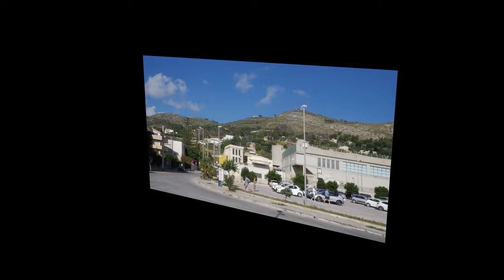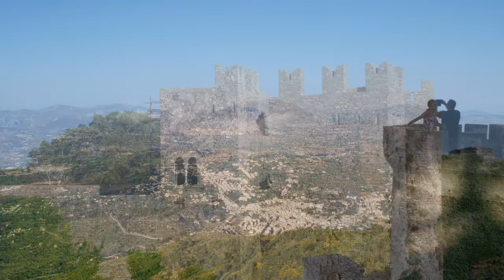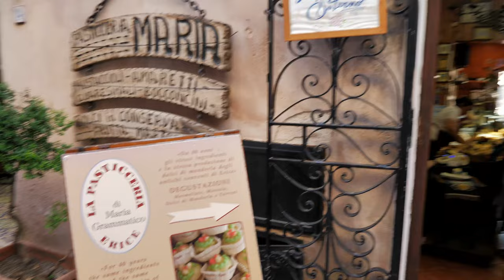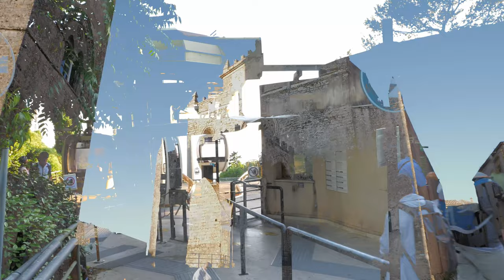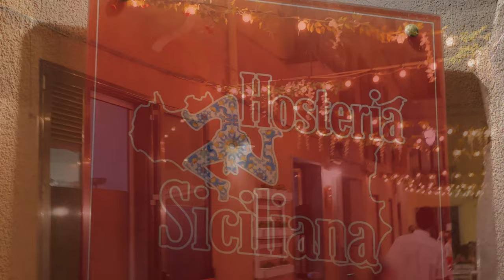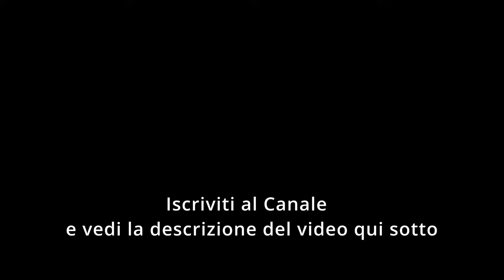Favolosi TRAPANI, ERICE, FAVIGNANA e LEVANZO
A Trapani scopriamo una città affascinante, pulita, ordinata, sicura e gioiosa.
Le vie, le piazze, i palazzi e i monumenti del centro sono, imponenti, belli e interessanti.
Il lungomare con le sue mura, i bastioni e le torri sono a dir poco affascinanti e raglan grandi emozioni.
Da Trapani, con la funivia siamo saliti al meraviglioso borgo medievale di Erice, un incanto per la vista e per i sapori.
Il giorno seguente facciamo una piacevolissima mini crociera alle Egadi sbarcando a Favignana e Levanzo che sono davvero stupende.
Prima di lasciare Trapani ci fermiamo alcuni minuti ad ammirare il vecchio mulino a vento nella riserva orientata delle saline di Trapani e Paceco. Qui oltre al mulino, lasciato in pessimo stato di conservazione, si possono osservare diverse specie di uccelli, tra i quali i fenicotteri rosa.

Ecco il mio link alla pagina iniziale di AMAZON

Il mio Canale è affiliato ad AMAZON, questo significa che quando tu fai acquisti su Amazon (qualsiasi cosa tu debba comprare), se utilizzi questo link per entrare nella pagina di ricerca di AMAZON, io riceverò una piccola percentuale.
Ovviamente tu invece non avrai nessun sovrapprezzo, per chi compra i prezzi restando assolutamente gli stessi!!!

(Salvalo tra i preferiti del tuo browser e così non avrai bisogno ricordartelo ogni volta che farai degli acquisti su AMAZON)

Molti amici del canale lo stanno già utilizzando, io vedo solamente cosa viene acquistato, ma non ho alcuna informazione su chi lo ha fatto.
Senza sapere chi sono, li ringrazio tantissimo perchè con questa semplice azione mi danno testimonianza del loro vero interesse per questo Canale.